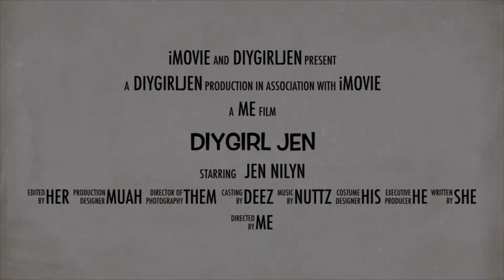Diygirljen table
Pictures of the sofa console table I made. For sh*ts&gigglez